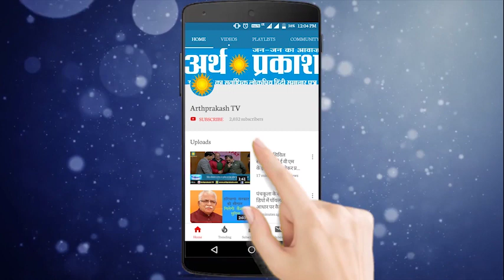धनखड़ पर दांव, हरित ब्रांड व् नये उपभोक्ता कानून पर विशेष चर्चा